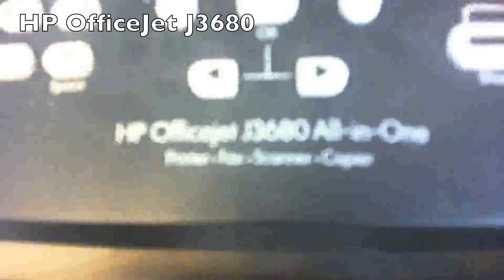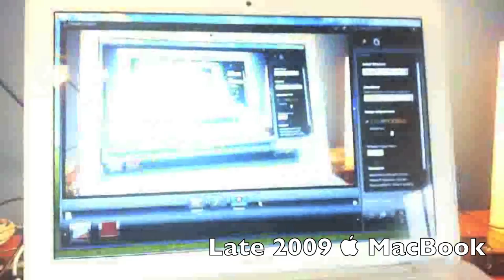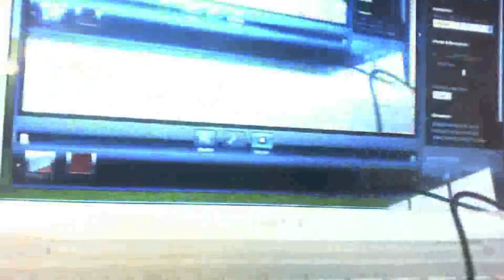Mid 2010 Desk Tour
This is a tour of my desk. This video was recorded with a Microsoft HD-5000. It was originally in better quality but I converted it and it made it pixelated. There is also a Microsoft Lifecam VX-5000 on top of my bulletin board that I use as a security camera. Leave any questions or comments in the comments section